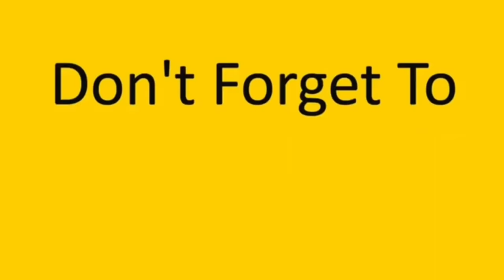تطفيش العريس😈 خطبة خدوج🙋‍♀️ obada kauoge